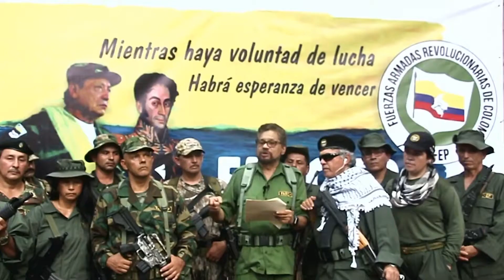Pdte. Duque ordena celeridad en captura de Iván Márquez y todos los rearmados